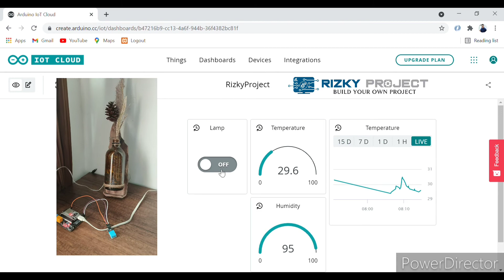[Demo] Relay Control & Temp-Hum Monitoring || Arduino IoT Cloud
Arduino IoT Cloud

Merupakan platform resmi dari arduino.cc yang dapat membantu para oprekers untuk develope proyek IoT keren" nih gaess. Ada banyak fitur" canggihnya serta tersedia dalam 2 versi: Web & Mobile. Tidak kalah keren ini mah dengan Blynk New Version😁
Regards,
Rizky Project 🇲🇨